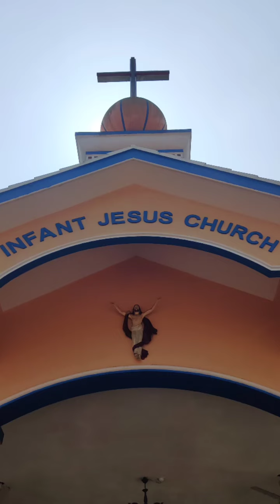A day out in the life of Postulants || Pavoor Uliya || Mangalore